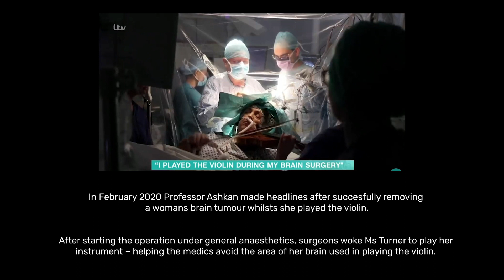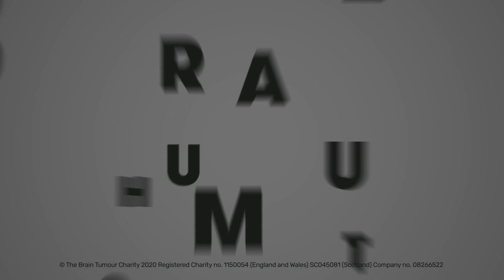Sarah Lindsell & Professor Keyoumars Ashkan Discuss The Impact of Covid-19 on Brain Tumour Patients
Chief Executive of The Brain Tumour Charity Sarah Lindsell and Lead Neurosurgeon at King's College London Professor Keyoumars "Ash" Ashkan discuss what the impact of coronavirus may be for brain tumour patients and their families.